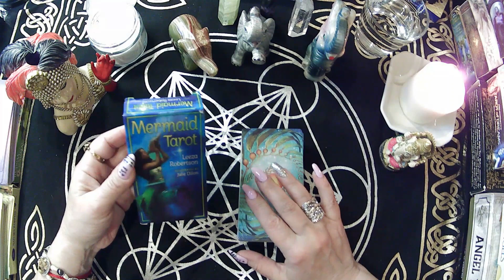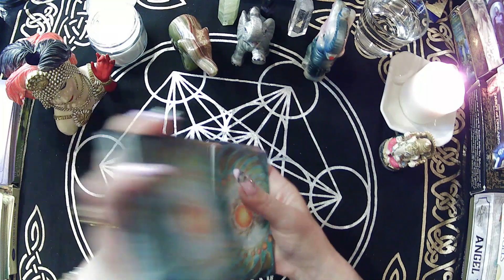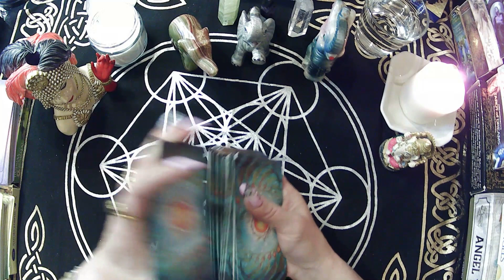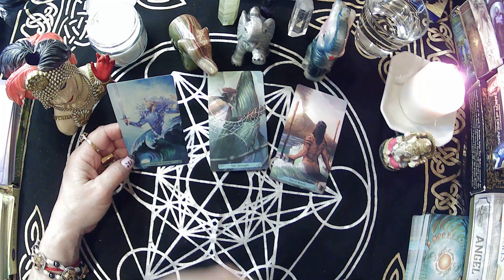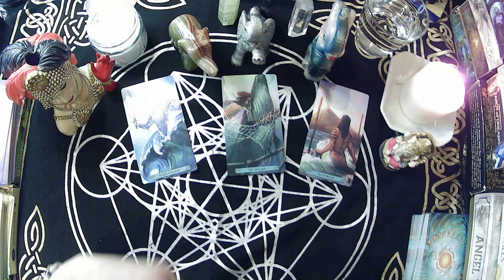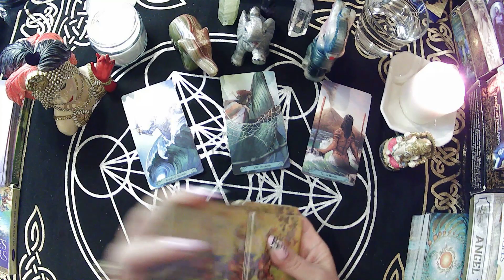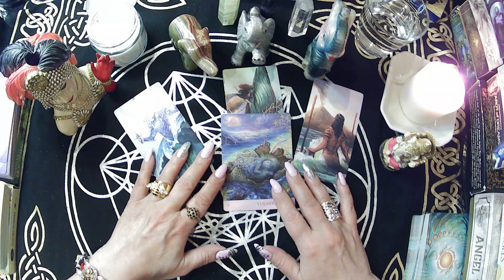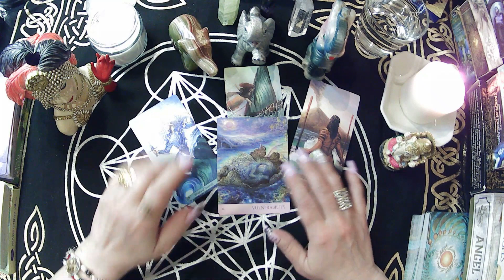СДЕЛАЙТЕ ВЫБОР В СВОЮ ПОЛЬЗУ - СОВЕТ ДНЯ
СДЕЛАЙТЕ ВЫБОР В СВОЮ ПОЛЬЗУ - СОВЕТ ДНЯ  @СЧАСТЬЕ В НАС САМИХ!!!